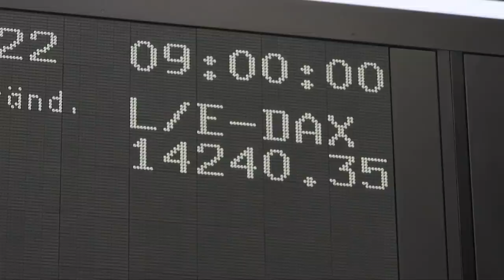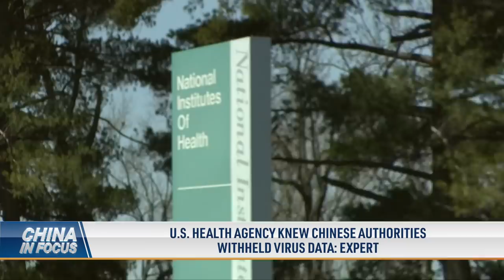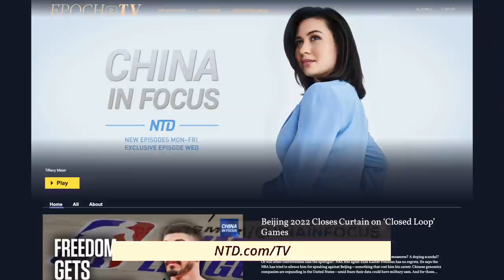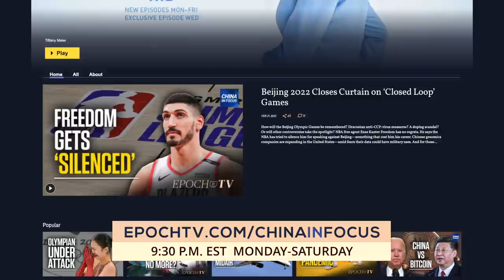Former Secretary of State Pompeo visits Taiwan; Will China help Russia evade western sanctions?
As the west corners Russia with crushing sanctions, will Moscow turn to Beijing? And how big a risk does China take by getting involved? We break down the pros and cons.

Former U.S. Secretary of State Mike Pompeo is visiting Taiwan. There, he received one of the country's highest honors. And at the same time, a power outage impacted five million households on the island.

New documents emerge about the National Institutes of Health–led by Dr. Anthony Fauci. Details reveal that officials may have known Beijing was withholding data on COVID-19 back in January 2020, before the pandemic broke out in the U.S.

And for those watching our full episode—

The Women’s Tennis Association gets its largest-ever title sponsor–its first in over ten years. It’s all thanks to the group’s action against China, following concerns about tennis star Peng Shuai’s safety.

00:00 Intro
02:08 Will China help Russia evade western sanctions?
08:43 China, Russia cooperation: A long game
10:08 Fmr secretary of state Pompeo visits Taiwan
12:05 Widespread power outages across Taiwan
12:57 U.S. health agency knew Chinese authorities withheld virus data: Expert

Will China help Russia evade WesternSanctions?; Former Secretary of State Pompeo visits Taiwan